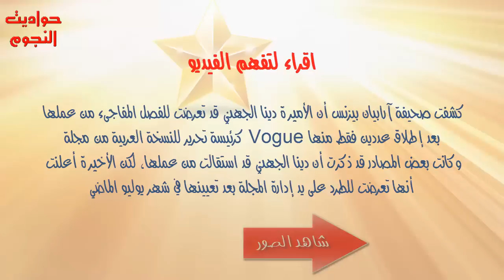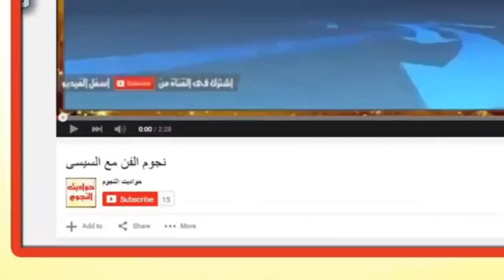تعرفوا على الأميرة السعودية دينا الجهني بعد طردها من عملها⚽⚽⚽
صور تبين مدى عشق يارا لفريق برشلونة ومنزلها يثبت هذا
15 خيانة بين ثنائيات فنانين هولييود - أنجلينا جولي لم تكن الحالة الأولىجميع صور حفل زفاف ايمى سمير غانم وحسن الرداد   من البداية للنهاية
صور تلخص حياة سمير غانم ودلال عبد العزيز وبناتهم إيمى ودنيا من جميع مراحل حياتهم
روجينا لاول مرة تخرج عن حشمتها وترتدى فستان عارى الصدر
نجمات تمزقت ملابسهن وسقط شعرهن المستعار أمام الجمهور
نجمات يتصرفن كالأطفال بعيداً عن الأضواء
هذه هي طرق النجمات في الانتقام من رجال كسروا قلوبهن
اذكى النجوم العرب
نجوم شبيه نجوم - سبحان الله
نجوم ونجمات عرب لم يتحملوا لوعة الطلاق فعادو بدون زواج
نجوم ضد تغيرالاستايل من زماااااااااان
نجمات لا يتمنون الخير والنجاح لنجمات اخرين
بالصورموضة تطويل اللحية تنتشر وسط نجوم هوليود
كل مقايس الجمال تنطبق على هذه الفتاة
قبل وبوس نجوم ونجمات العرب لبعض  - مواقف غير مناسبة
فنانات مصريات حاولوا اخفاء حملهم فى اعمالهم الفنية
نجمات تعانى من حب الشباب .. فشلت جميع طرقهن حتى وضع ال, اهم اثار فى العالم ولا يعلم بوجودها الا القليل ,الوجبات المدرسية في بلدان مختلفة من العالم ,نجوم شبه نجوم - سبحان الله ,نجمات خدعونا وهذه هي أشكالهن الأصلية ,هل تذكرون الفنان الراحل إبراهيم يسري؟ تعرفوا على ابنه الممثل الشاب الصاعد الذي يشبهه كثيراً ,شاهد الفرحة اللى بجد فى فرح على ربيع
الفنانات واخواتهم بين الغيرة والانتقام والحب
أفيشات أفلام مصرية مسروقة من افلام اجنبية - ليه تبدع لما ممكن تسرق
أجمل 10 نساء على وجه الأرض على أسس علمية
صور نادرة لسعاد حسني بدون رموش اصطناعية - اصول فنانين الخليج وجنسيات الاب والام الحقيقية ,اجمل فنانات العرب بدون مكياج , شاهد فنانات العرب بدون مكياج - لتعرف صاحبة الجمال الطبيعى من الجمال الصناعى , اصول الفنانين المصريين وحقيقة الاسرة ,شاهد الفنانين و هم نايميين حقيقى - خلف الكميرات ,شاهد اخوة الفنانين و المشاهير - منهم الاجمل ومنهم الاقبح - الحكم لك , شاهد المشاهير فى لحظات الرومنسية مع أزواجهم في سهرات خاصة , شاهد بالصور الملكة أحلام تؤدي العمرة وتلتقي  مكياج